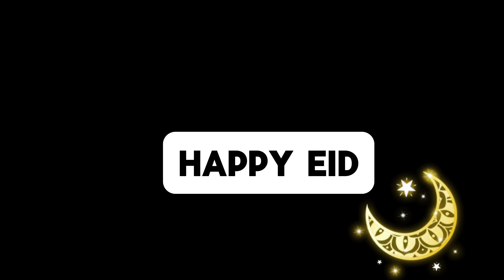Eid Reflections: Absence, Longing, and Love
This reflective Eid video captures the poignant journey of navigating Eid for the first time after the loss of my beloved father. Amidst the ache of absence and longing, the video explores the emotional depth of being far away from my close family on this significant day. Through moments of prayer, family gatherings, and heartfelt reflections, the video resonates with themes of love, resilience, and the enduring bond that transcends physical distance. Join us in this heartfelt tribute to cherished memories, unity in prayer, and the hope for reunion and healing.